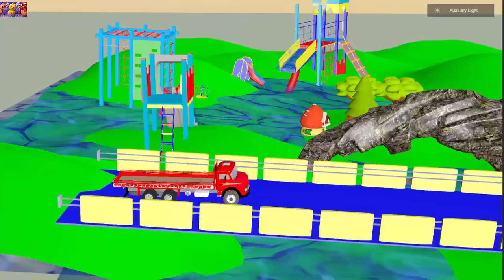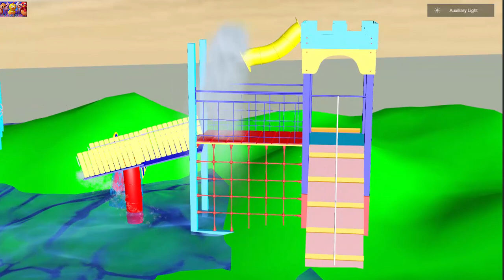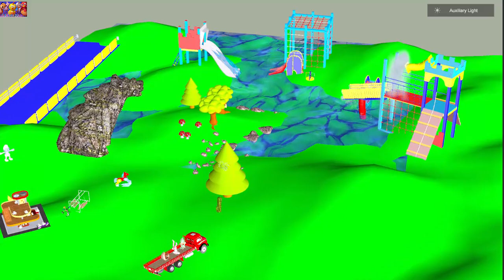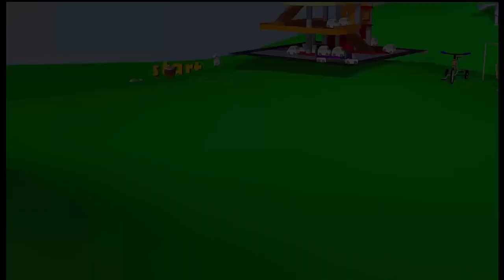themes park Water Slide | cartoon animation for kids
Baby rabbit play  themes park Water Slide | cartoon animation for kids

this videos  cartoon animation for kids